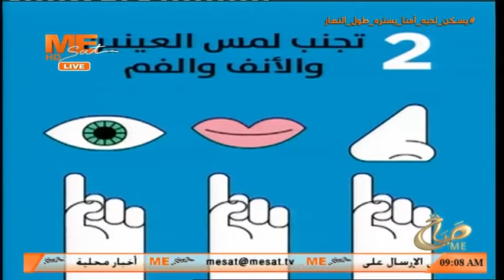خطوات لمنع انتشار فيروس كورونا